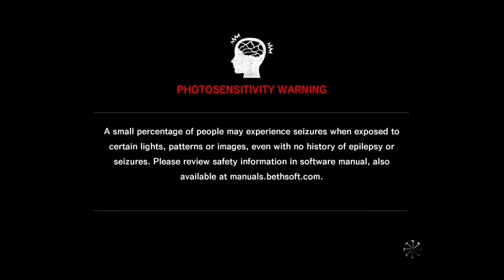The Evil Within - Motivos Ocultos On Xbox One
Ao confrontar Kidman, Sebastian acaba caindo em uma linha de Metro depois que Leslie provoca um colapso temporal.